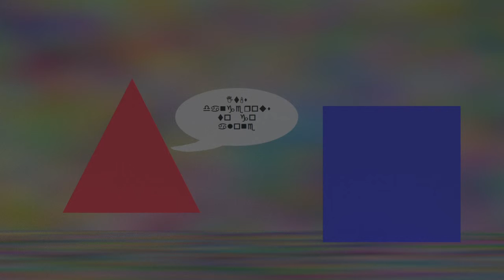WittyLater Advert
WittyLater is an Android app that's designed for the times when you think up the perfect, witty, Comeback after a discussion has already finished.

Using WittyLater, you can be witty... but later. Post your Comeback to Facebook, along with the context of the original discussion, and tag the friend that you were having the discussion with.

Now your sparkling wit is there for everyone to see!

You can buy WittyLater from the Google Play store now!